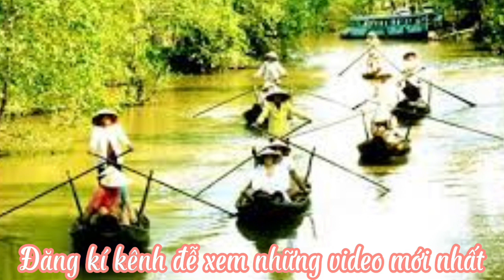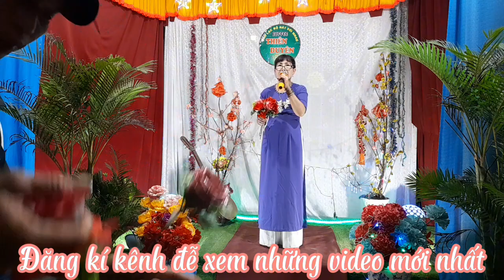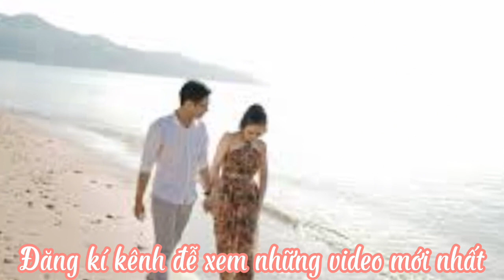Câu Hát Tình Quê- tr bày:Mỹ Phượng ,tg; Trần Thiện Thanh